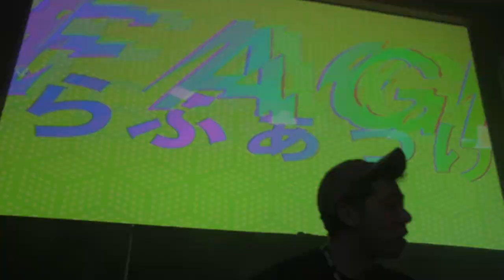GIRAFFAGE - HOTRINE BRING @ HOLY SHIP 9.0 - 1.10.2017